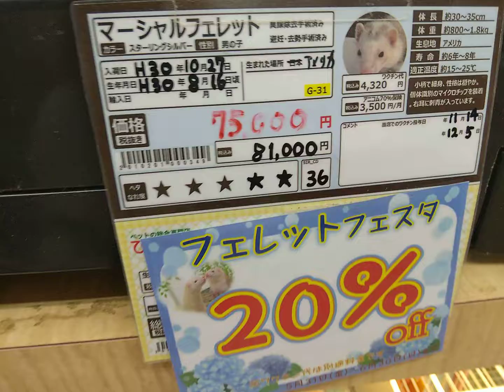フェレット１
2019年6月29日　奈良県のペットショップ
朝6時45分に家を出て、🏃‍♂️で広陵町経由で田原本町で約３８キロありました。暑かったので涼みに立ち寄りました。ひごペットフレンドリー田原本店のマーシャルフェレット。昔、ニュージーランドフェレットを飼ってたので懐かしかったです。購入してから家族となり、６年間も生きました。
視た人はいいね👍️を押して下さい。

↓下記をクリックしてね。